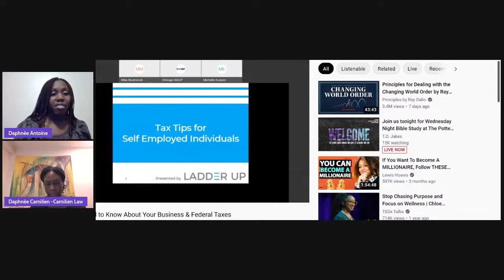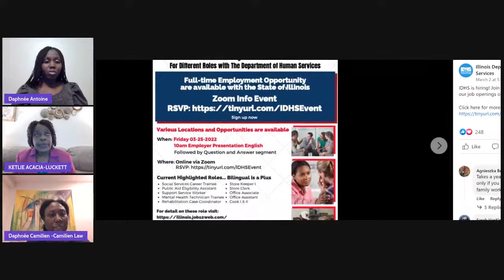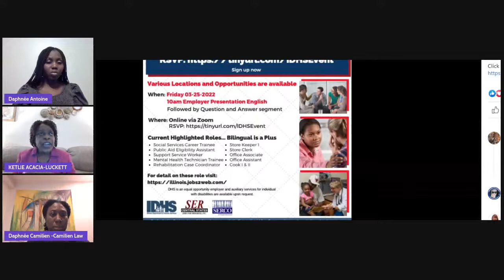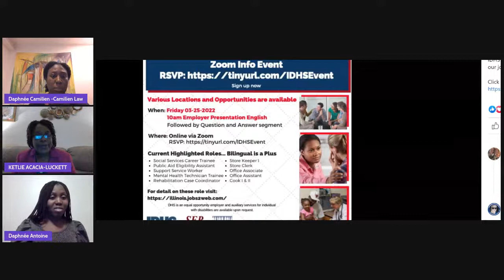Mrs. Ketlie Acacia-Luckett: Celebrating Haitian Female Pioneers Past and Present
In honor of Women's History Month, "Live in Conversation" is featuring Haitian Women in history and present making strides and paving the way for success for the present and future generations.

Join Entrepreneur Daphnée Antoine and Attorney Daphnée Camilien in this episode of "Live in Conversation" as we celebrate the first female president of African descent in the Americas, Provisional Haitian President Ertha Pascal-Trouillot. We will also provide immigration updates and share resources to help families and entrepreneurs thrive.

Our professional spotlight features Mrs. Ketlie Acacia-Luckett - Department of Human Services Retired Social Worker/Administrator.  Mrs. Acacia-Luckett is also an active community activist currently serving as the treasurer of the Haitian Congress to Fortify Haiti.

Daphnée Antoine is an entrepreneur sharing resources to help families and entrepreneurs thrive.

Daphnée Camilien is a passionate attorney helping her clients navigate the complexities of the U.S. immigration system with ease.